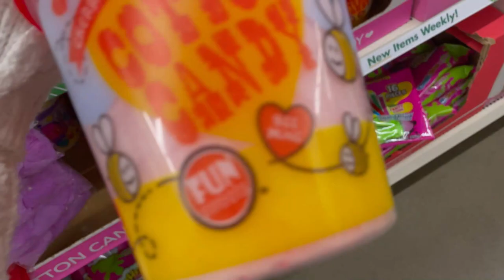DOLLAR TREE SHOPPING + Haul!!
@callmeangelok on all socials !!

Jewelry Instagram: @angelic_jewelry.co